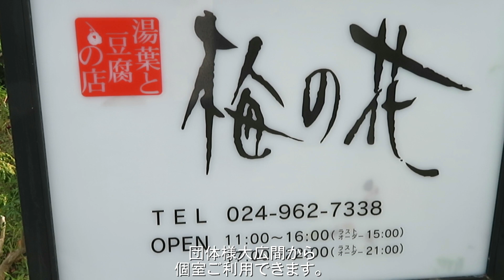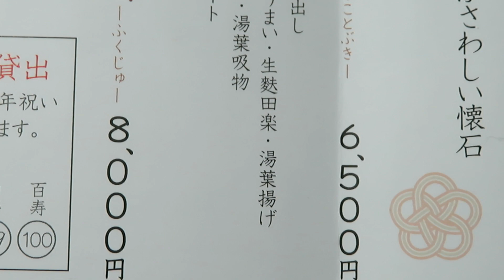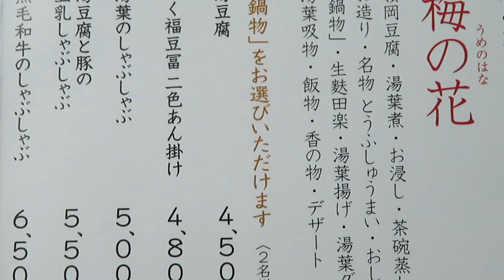梅の花郡山店 忘新年会お品書き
豆腐と湯葉の懐石料理「梅の花郡山店」では、忘新年会のご予約受付を開始いたしました。日本庭園を眺めながらの懐石料理は、格別の味わいです。人気のランチメニューもご用意致しておりますが、満席が多いためご予約をお願い致します。